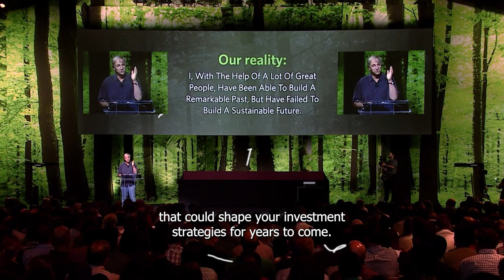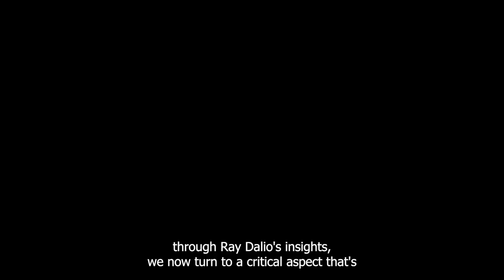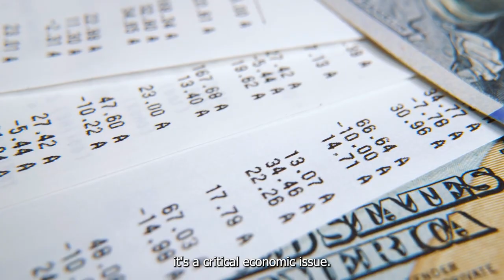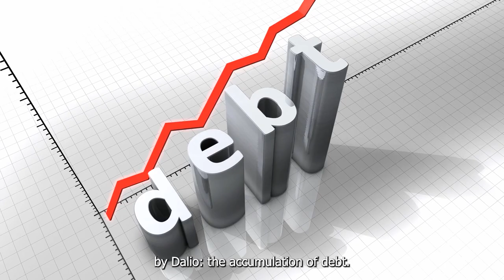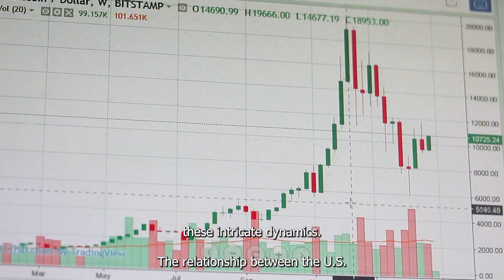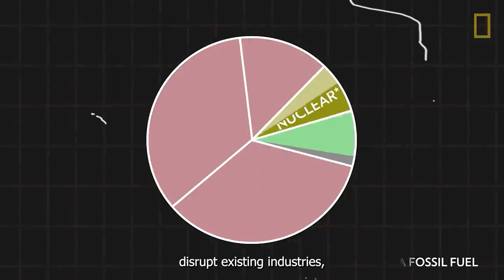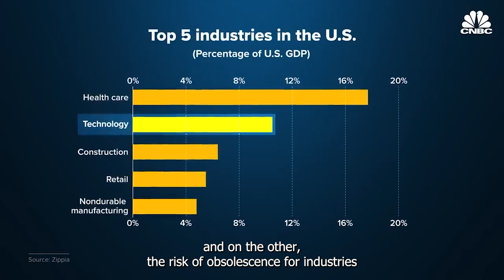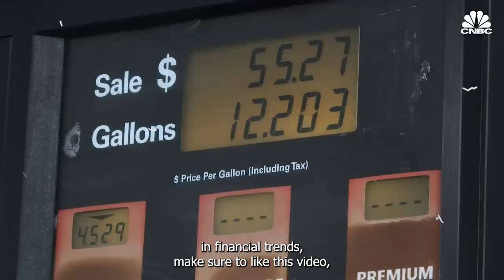Ray Dalio’s Warning Navigating Mega Trends & Market Shifts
🚀 Dive deep into the world of finance with 'Investify' as we explore Ray Dalio's critical insights on long-term market perspectives. In this enlightening video, we dissect the concept of 'Great Disorder' and how Dalio’s mega trends are shaping the future of global economics. 💡 Understand the impact of internal conflicts, escalating national debts, U.S.-China tensions, natural disasters, and AI on our financial landscape. 🌐 Whether you're an investor, policymaker, or just curious about the future of our economy, this video is a must-watch! 🔍

😍Watch this video about Ray Dalio’s Warning Navigating Mega Trends & Market Shifts

✅💡If you need investment advice💡or just want to consult, you can find us here on 🔥 Facebook or write to our email, we are waiting for you!👇👇✅

⚠️👇 Register here, get your FREE STOCKS, and get started with your exciting journey!💰⚠️

⚠️Before you start investing your money, it's important to remember that investing always involves risk. No investment is completely safe or guaranteed. Always do your own research and consult with a financial advisor before making any investment decisions. Remember, the key to successful investing is a long-term strategy and disciplined approach. Stay informed, stay cautious, and invest wisely!⚠️